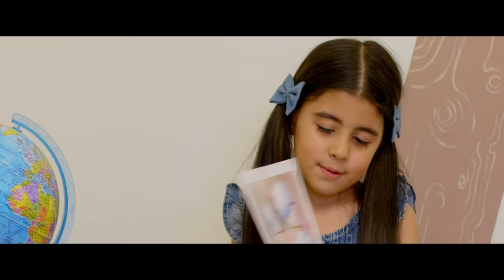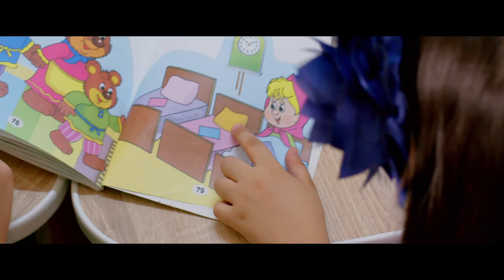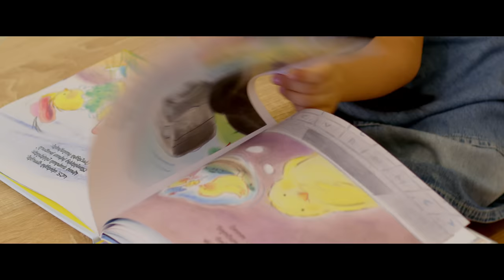Monica Aleksanyan - Mankapartezic Dproc " ELMONERA "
official music video by Monica Aleksanyan  performing " Mankapartezic Dproc  " (C) 2022 Duetro Production